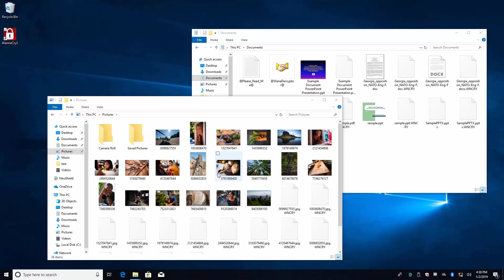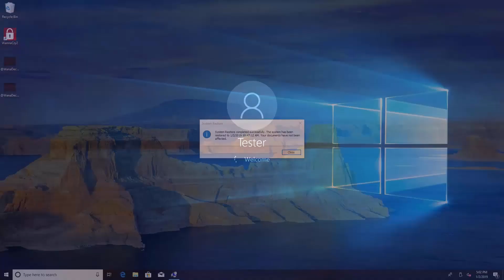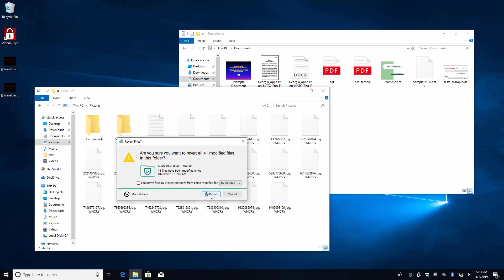NeuShield One Click Restore vs. WannaCry / WannaCry2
How NeuShield’s One-Click Restore feature can help you to recover from the WannaCry ransomware.